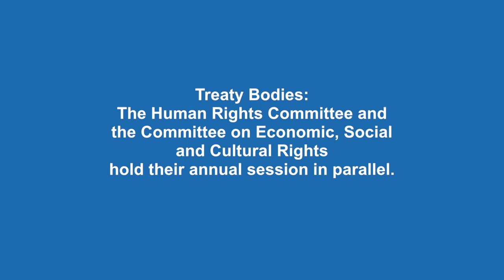Joint session opening of twin core human rights treaty bodies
An unprecedented “joint session opening” of the twin core human rights treaty bodies, provides for an opportunity to reflect on indivisible rights enshrined in the Universal Declaration of Human Rights.
The Human Rights Committee and the Committee on Economic, Social and Cultural Rights held their annual session in parallel, for between 12 March -6 April 2018
The Committee on Economic, Social and Cultural Rights
63rd session was held from 12-29 March 2018 and the Human Rights Committee's122nd session from 12 March-6 April 2018 .